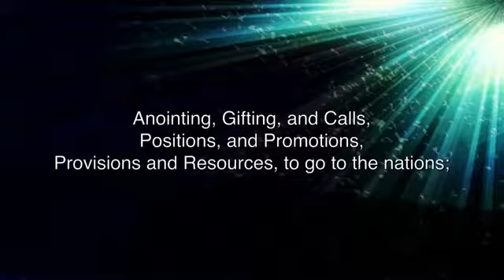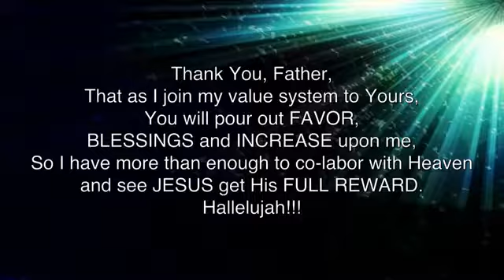Sunday Service 11/6/17 Speaking Gary Morgan